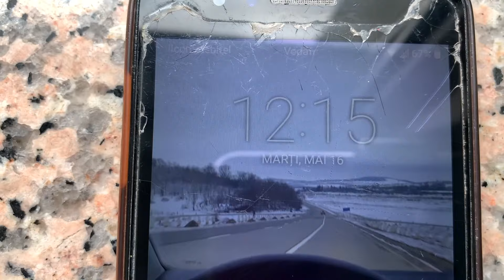Mai pe scurt vorbind, nu respect regulile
Mai pe scurt vorbind, nu respect regulile  Mai pe scurt vorbind, nu respect regulile